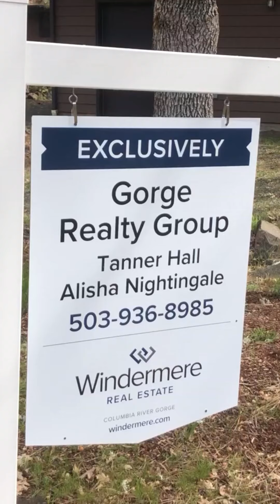1022 Canyon Way Video Walkthrough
FOR SALE

1022 W Canyon Way

MLS 20425221

Enjoy privacy on nearly an acre at the end of the coveted Rowena Dell community surrounded by public land. Take in the peace & serenity sitting on your deck looking at the wild flowers during the spring or listening to the seasonal creek only yards away. This property is one of a kind w/ a perfect sized contemporary lodge style home, detached garage w/attached shop, established garden area & a tennis court only mins away. This is home!